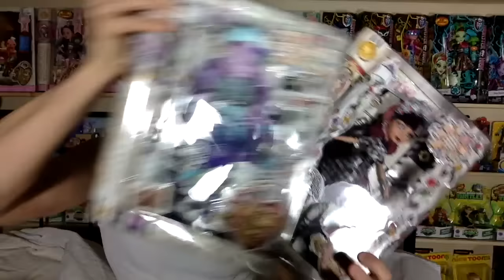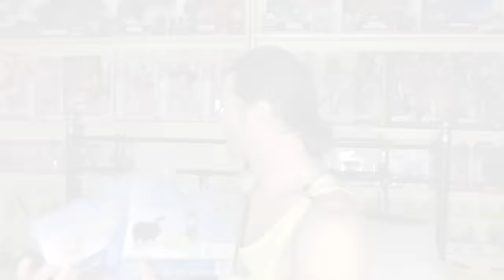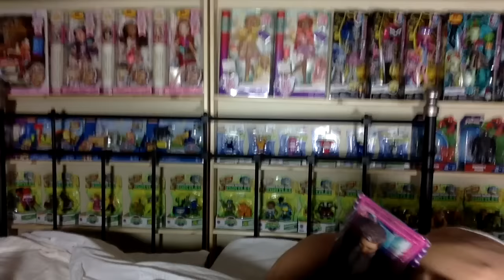WORLD'S MOST EPIC BIRTHDAY TOY HAUL! MH EAH MLP STAR WARS MORE